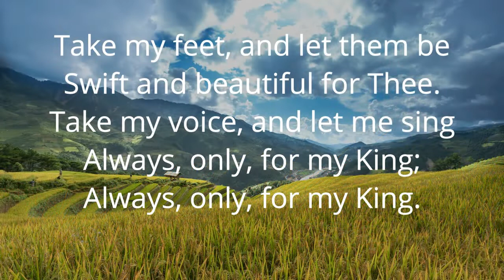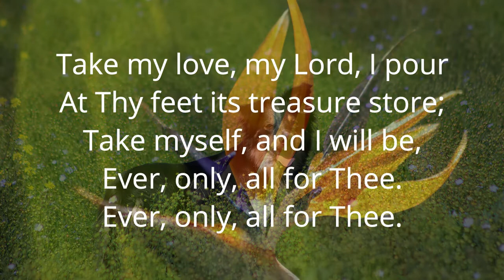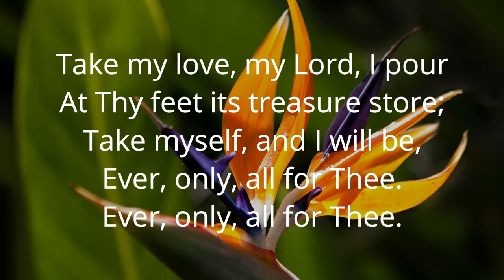Take My Life And Let It Be Adventist Hymn 330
Havergal, Frances Ridley, daughter of the Rev. W. H. Havergal, was born at Astley, Worcestershire, Dec. 14, 1836. Five years later her father removed to the Rectory of St. Nicholas, Worcester. In August, 1850, she entered Mrs. Teed's school, whose influence over her was most beneficial. In the following year she says, "I committed my soul to the Saviour, and earth and heaven seemed brighter from that moment." A short sojourn in Germany followed, and on her return she was confirmed in Worcester Cathedral, July 17, 1853. In 1860 she left Worcester on her father resigning the Rectory of St. Nicholas, and resided at different periods in Leamington, and at Caswall Bay, Swansea, broken by visits to Switzerland, Scotland, and North Wales. She died at Caswell Bay, Swansea, June 3, 1879.